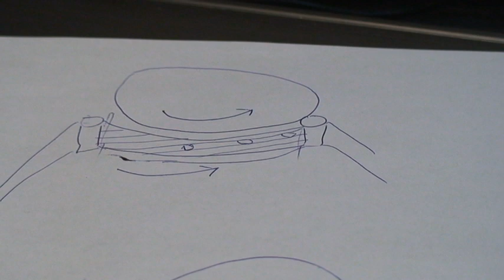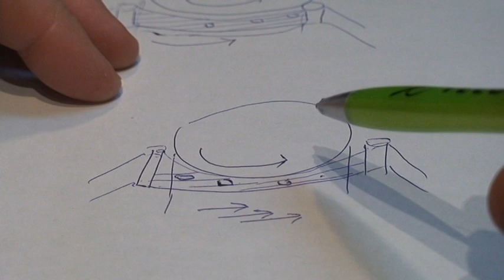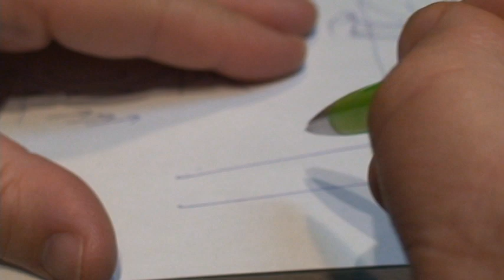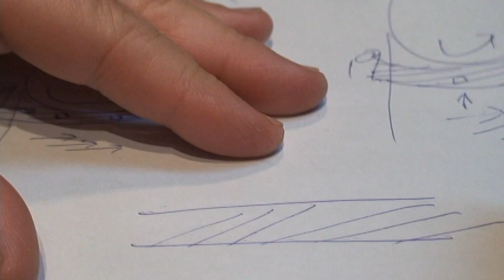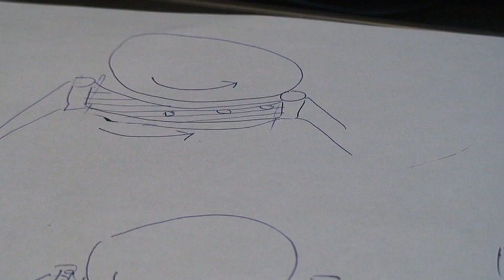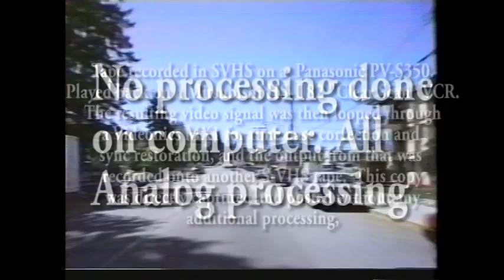Ultralapse video using vintage analog equipment demonstration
Adding trick playback like slo motion, or high speed playback is simple now. Anyone with a computer and basic video editing software can do it. In the analog world, where we were working with video tape this was not the case.  Playing video at speeds faster than regular speed became a challenge. Some VCRs could manage 2x, but go beyond that and lines ran through the picture.
Dynamic tracking VCRs that had piezo actuators mounted on the heads to move the heads up and down during high speed playback resulted in a perfect high speed picture. This is a demo of such a machine, when it was working. These machines were not very reliable due to the extreme mechanical nature of the setup. The playback machine has 10 heads on the drum. The standard 4 heads for normal speeds, 2 audio heads for HIFI sound, 2 flying erase for good editing, and 2 special heads used exclusively for trick playback. Hope you enjoy this vintage recording up the old sea to sky highway 99, and Fraser Canyon Trans Canada 401.